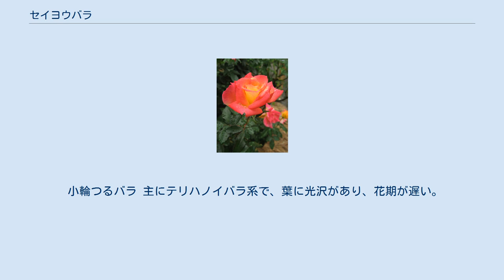セイヨウバラ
セイヨウバラは、長い年月にわたって育種改良されてきた、複雑な雑種性を持つバラの園芸品種である。
 セイヨウバラは、アジア西部からヨーロッパにかけて原産するダマスクバラ、ジャコウバラ、フランスバラ、中国原産のコウシンバラ、ボタンバラ、日本原産のノイバラ、テリハノイバラを中心に多くの種類の交配によって誕生した。
今日のものは植物学的に分類するにはあまりに複雑なので、便宜的にブッシュ（灌木）かつる性か、または花の大小によって区別する。
 四季咲き大輪 花壇・切り花などに人気。
種類も最も多い。
品種名の前にはH.T.　（ハイブリッド・ティー）をつける。
 中輪房咲き 花つきが良く、長持ちする。
品種名の前にはF.　（フロリバンダ）をつける。
 小輪房咲き 花は四季咲きで種類も豊富。
今日ではあまり見られない。
品種名の前にはPol.　（ポリアンタ）をつける。
 コウシンバラの矮性型 多く鉢植えにされる。
品種名の前にはMin.　（ミニアチュア）をつける。
 大輪つるバラ もともとつる性のものもあるが、多くはハイブリッド・ティーの枝変わり。
品種名の前にはCl.　（クライミング）をつける。
 中輪つるバラ テリハノイバラ系、ノイバラ系、フロリバンダの枝変わり、半つる性のシュラブなどがある。
 小輪つるバラ 主にテリハノイバラ系で、葉に光沢があり、花期が遅い。